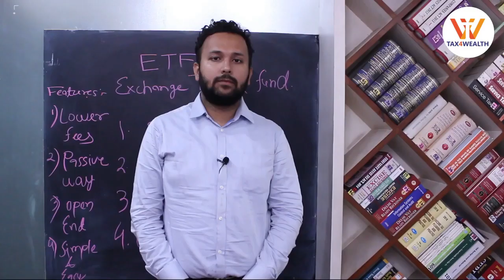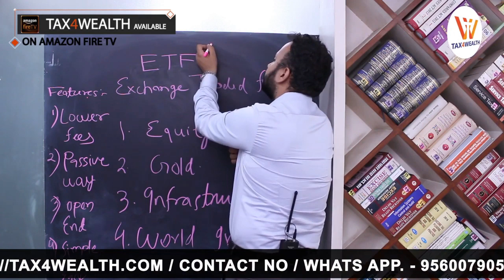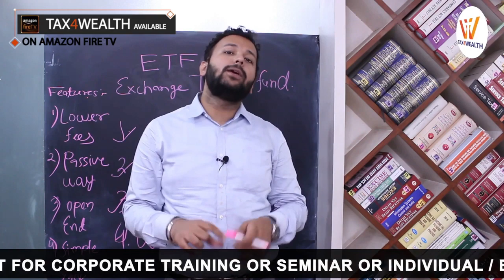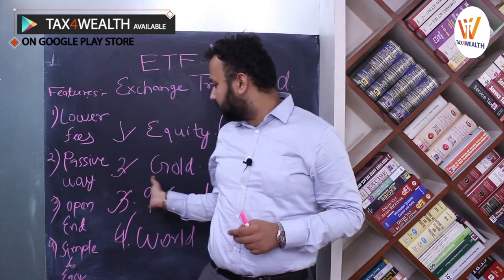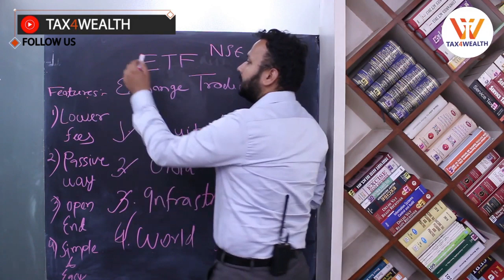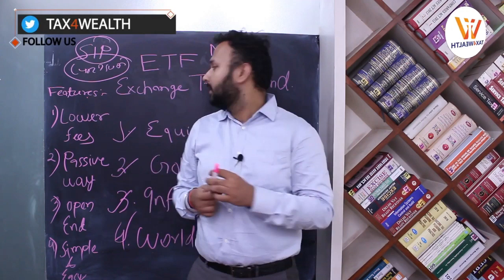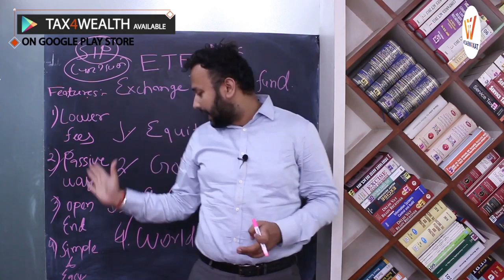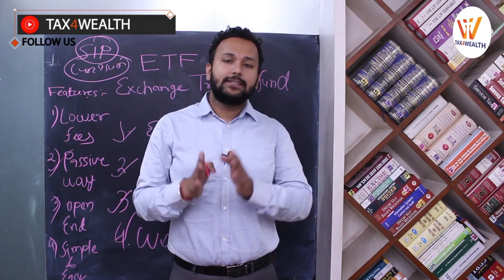Exchange Trade Fund : What is the Exchange Traded Funds ?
Definition of ETF ...

An ETF is an Exchange Traded Fund, which unlike regular Mutual Funds trades like a common stock on a stock exchange.

Types of ETF :-

1. Equity ( Share Market)
2. Gold
3. Infrastructure
4. World Index.

Features of ETF INDEX :-

1. Lowest fees .
2. Passive Way of investment ( Very Secured)
3. Open Ended Schemes ( Highly Transparency)
4. Simple & Universally acceptance.
5. Better for long term Investment.

Play Daily Win Daily Tax4wealth Ques Contest Day 4